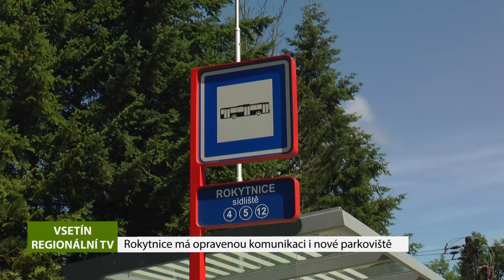VSETÍN: Rokytnice má opravenou komunikaci i nové parkoviště